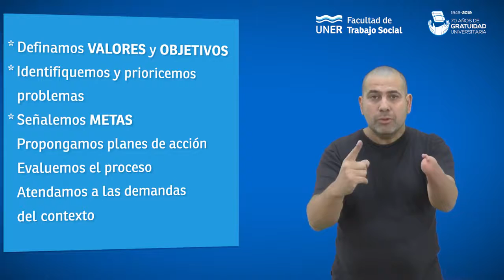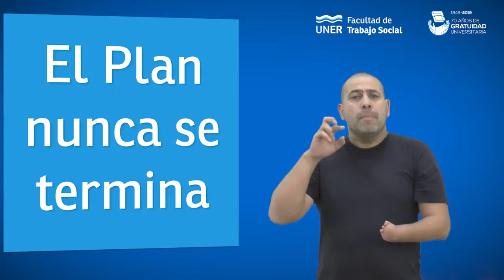Plan Institucional participativo de la UNER- Accesibilizado en LSA